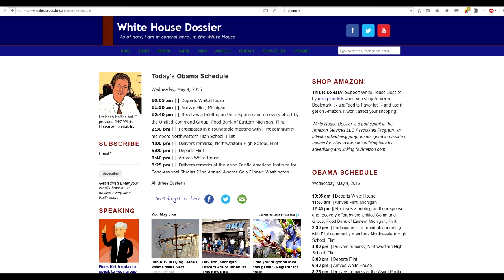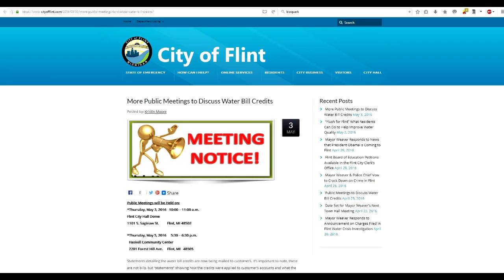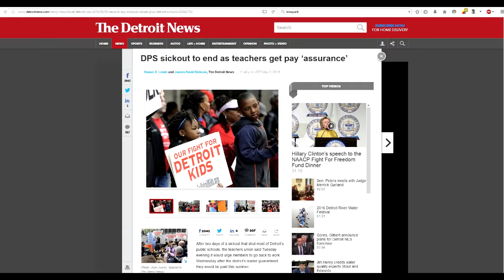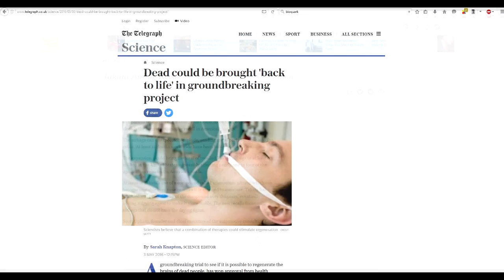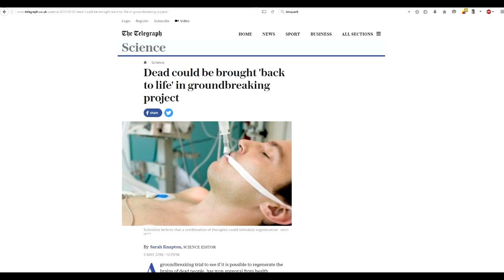WKUF News 4May2016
WKUF News - 4 May 2016

-President Obama in Flint
-Flint public meetings on water credits
-House Panel approves Detroit Public School rescue/Union urges teachers to return to work
-Takata airbag recall
-Biotech firm experimenting to revive brain dead patients